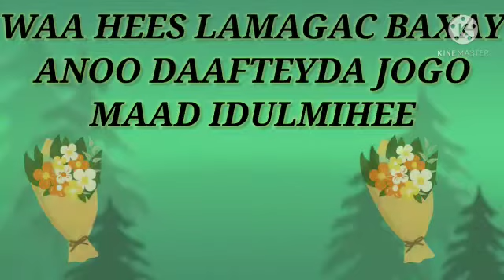Part 1hees banaadiri iyo fanaan Ada farxiyo m Ali kaangeli